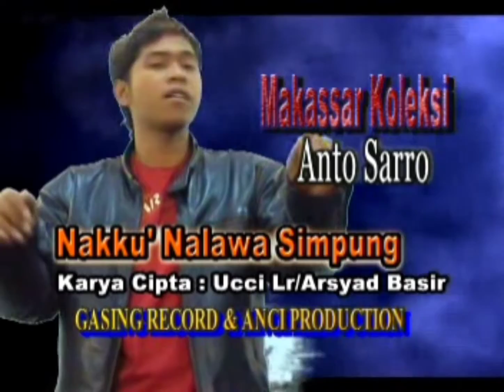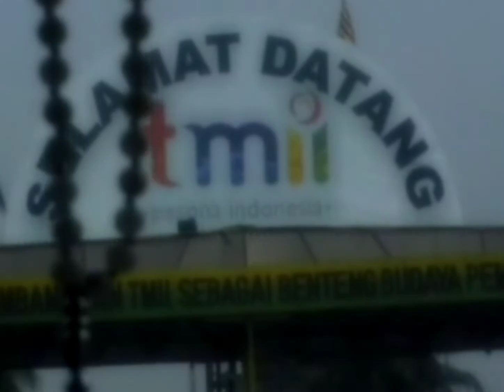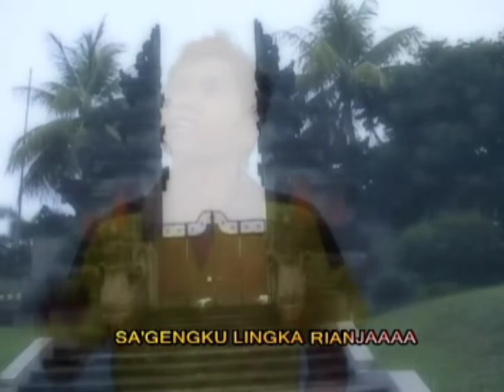Anto Sarro - Nakku' Nalawa Simpung (karaoke), Karya : Arsyad Basyir & Ucci Laricci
Judul : Nakku' Nalawa Simpung (karaoke)
Artis : Anto Sarro, Karya : Arsyad Basyir & Ucci Laricci
Album : Pop Makassar Koleksi Anto Sarro - Jima
Anci Laricci Production Desember 2007
Arti lagu keseluruhan lihat di Komentar & trimakasih bantuannya saudara Helmi Daeng Siama.

Album regge bungaku 9 lagu karya Anci & Ucci Laricci di Youtube dan :
Resso, Tencent, TikTok, DLL